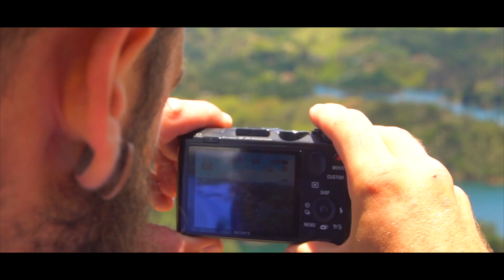So lebte Pablo Escobar | Medellin | Guatapé | Kolumbien | Weltreise | VLOG | #87